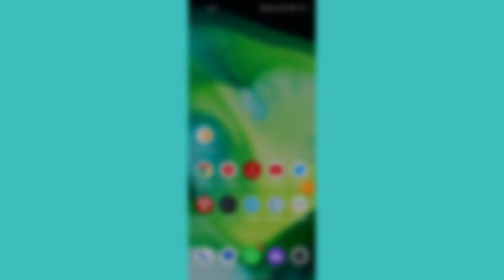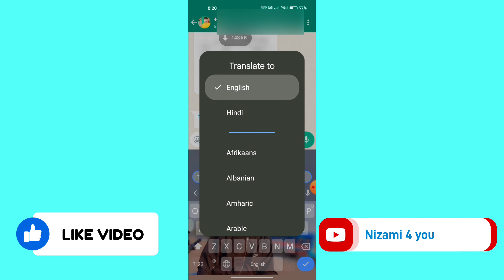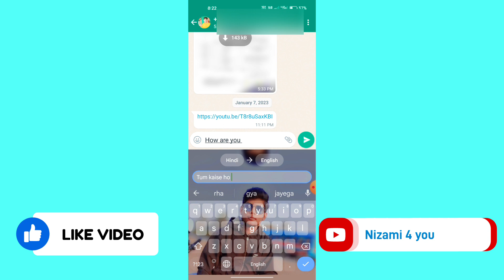English नहीं आती फिर भी English में chat करे कैसे ? || 😱😱 जाने सिर्फ और सिर्फ एक मिनट में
About this Video :- Dosto is video me Aapko bataya hun ki aap Bina English language Jane WhatsApp me kisi se kaise bat kar sakte hai |

     I hope guys ki yeh video Aapko pasand aayi hogi ✓

My Gear
Video shoot on Realmi 8
Editing on Power director
Music 🎶 YouTube
No Tripod
.Bas yahi hai .

Must Watch This All Video

Video Releted :-
WhatsApp me English me kaise bat kare
english aati nhi hai english me chat kaise kare
english me chat kaise kare
english nhi aati to WhatsApp me chat kaise kare
english nhi aati to WhatsApp me chatting kaise kare

 I hope you all like this video if you did then please Press like button and share this video and don't forget to subscribe my YouTube channel for more upcoming videos